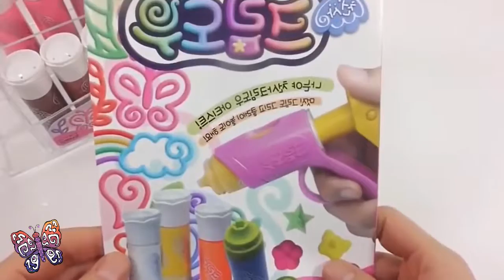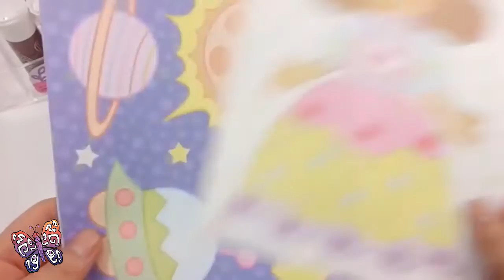DIY How To Make 'Colors Birds Egg Ball' Learn Colors ' Learn Colors Numbers Counting Slime Icecream